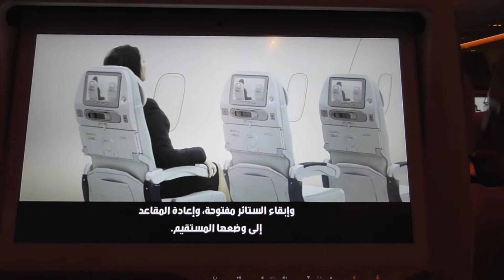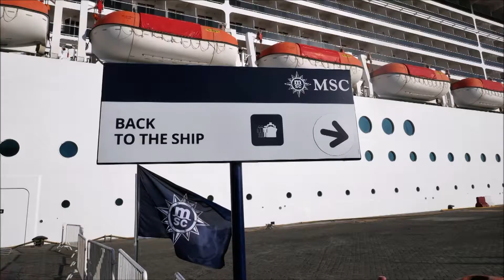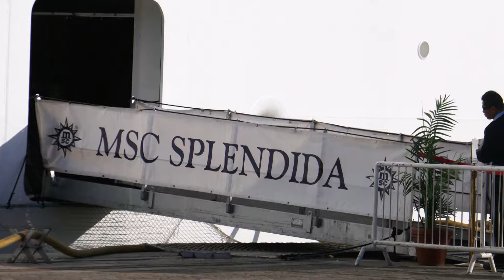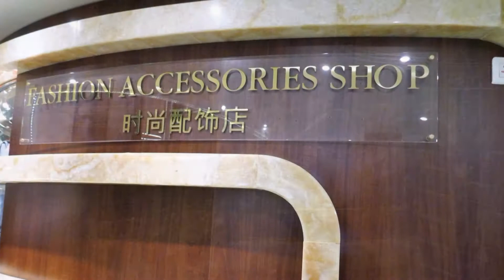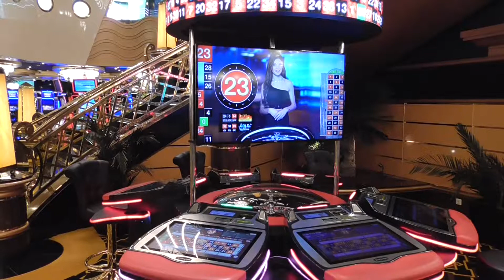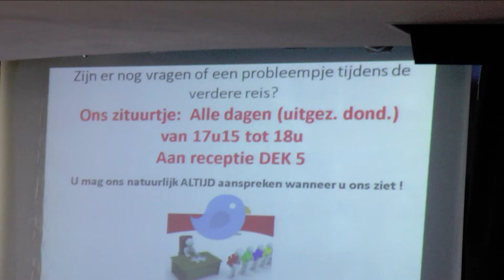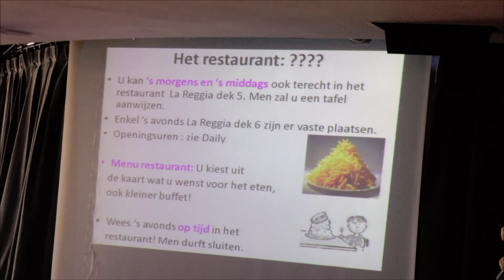Cruise Verenigde Emiraten & Oman Dag 1 & 2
Cruise Verenigde Emiraten & Oman vrijdag & zaterdag 8 & 9 maart